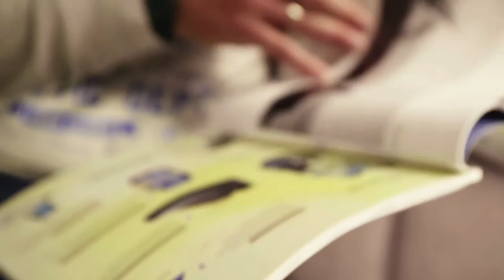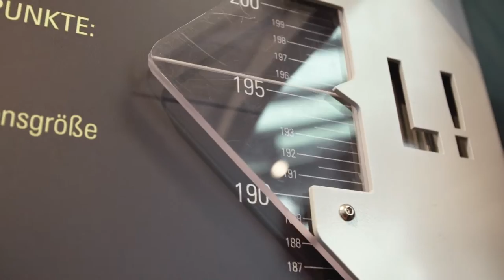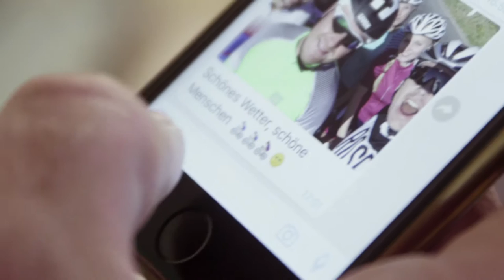Rose Biketown Bocholt gewinnt Stores of the Year Award 2017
Die Rose Biketown Bocholt wurde gestern mit dem begehrten Stores of the Year Award 2017 in der Kategorie „Out of Line“ ausgezeichnet. Der Handelsverband Deutschland (HDE) ehrt mit diesem Preis bereits zum zweiten Mal das besonders innovative und kreative Ladenkonzepte der Firma Rose Bikes. Mit der Modernisierung des Flagship-Stores in Bocholt wurde die Retail-Digitalisierungsstrategie der Biketown München, welche den Preis vor zwei Jahren erhielt, auf beeindruckenden Weise auf das nächste Level gehoben.